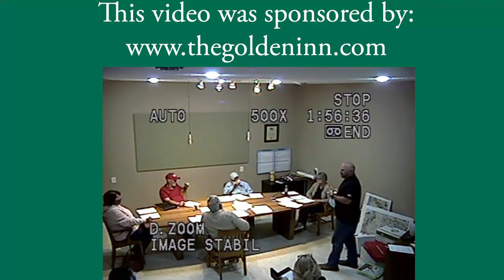New Paris, Ohio, Council May 2020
New Paris, Ohio, village council meeting for May 2020